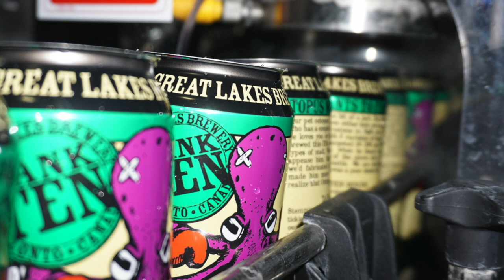Octopus Wants to Fight - 2018 Release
Our beloved Octopus Wants to Fight IPA returns on March 29, 2018. Get to know him a little better with this cheesy audio clip.